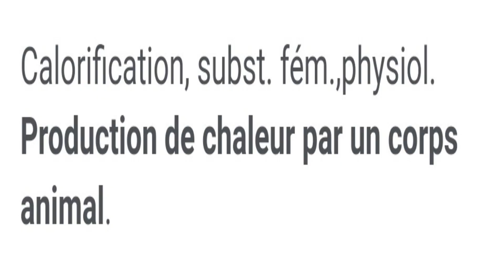* Jeu * | Meli Mes Mots | Mode Expert ( N° 40 )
Je vous propose avec cette Divertissante vidéo d'enrichir votre Vocabulaire d'un mot a l'aide d'un simple jeu. A la foi Relaxant et Intérréssant  jouer a :  " Meli Mes MOTS "
Hello Every Body Learn French with Me ... Play it !!  MODE EXPERT

                                     REMERCIEMENTS :

musics : 👉🏻 BibliothequeYouTube​​​​​​​​​​​​​​​​​​​​​​​​​​​​​​​​​​​​​​​​​​​​​​​​​​​​​​​​​​​​​​​​​​​​​​​​​​​
Definition Mots : Googledefinition​​​​​​​​​​​​​​​​​​​​​​​​​​​​​​​​​​​​​​​​​​​​​​​​​​​​​​​​​​​​​​​​​​​​​​​​​​​ | ( Merci aux Dictionnaire Robert )
Desciption video :
00:15​​​​​​​​​​​​​​​​​​​​​​​​​​​​​​​​​​​​​​​​​​​​​​​​​​​​​​​​​​​​​​​​​​​​​​​​​​​​ | intro
02:30​​​​​​​​​​​​​​​​​​​​​​​​​​​​​​​​​​​​​​​​​​​​​​​​​​​​​​​​​​​​​​​​​​​​​​​​​​​​ | lettres melangees
02:31 | solution et definition
02:40 | ecran fin